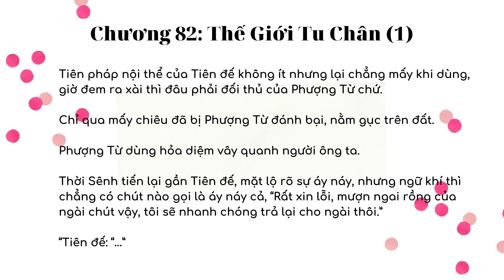THỜI SINH CA - Chương 82.1